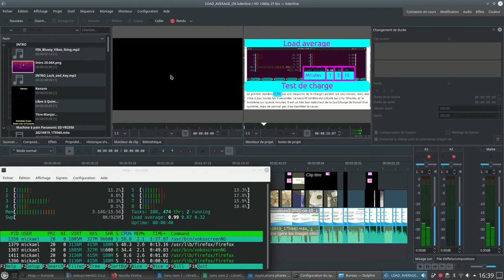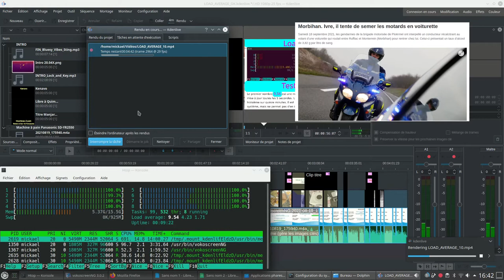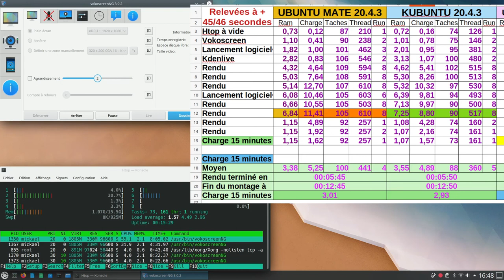Test de charge Kubuntu 20.4.3